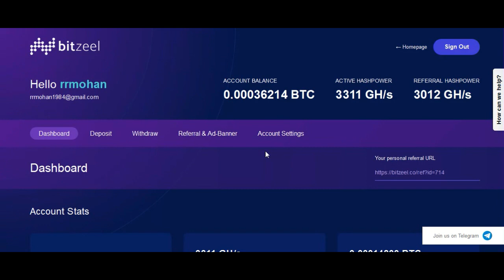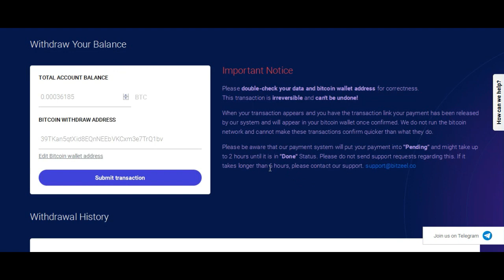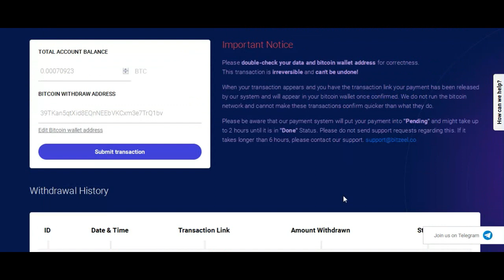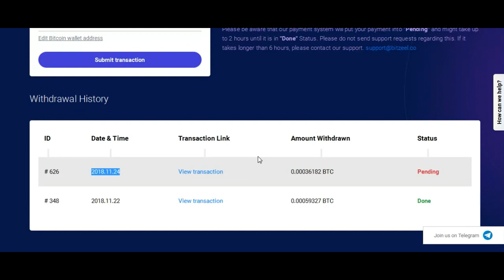NEW BITCOIN MINING SITE SCAM WITHDRAW IS PENDING NOT RESISTER THIS SITE PLS!! BITZEEL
NEW BITCOIN  MINING SITE SCAM WITHDRAW IS PENDING   NOT RESISTER THIS SITE PLS!!